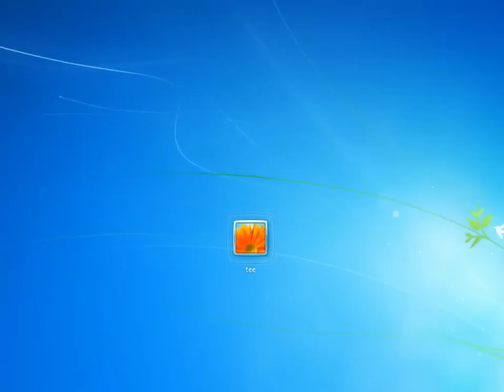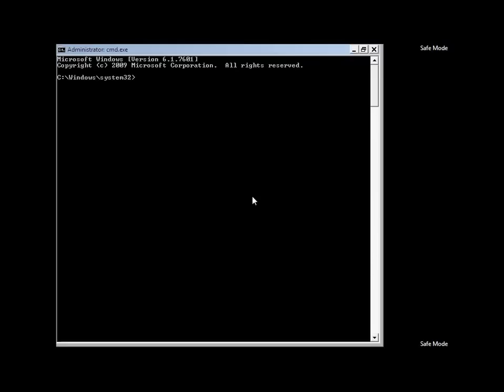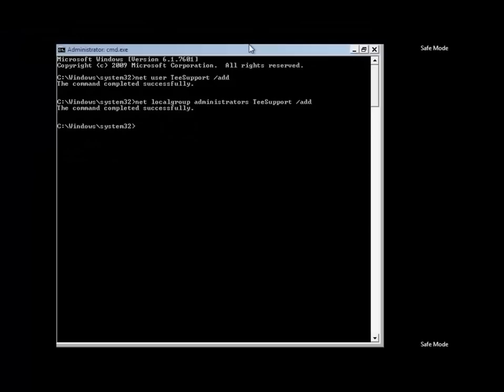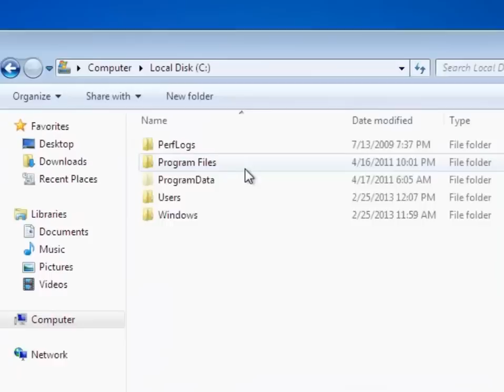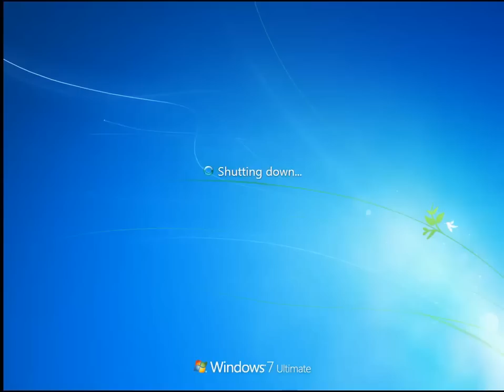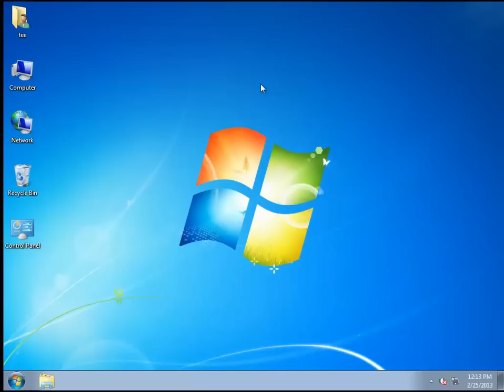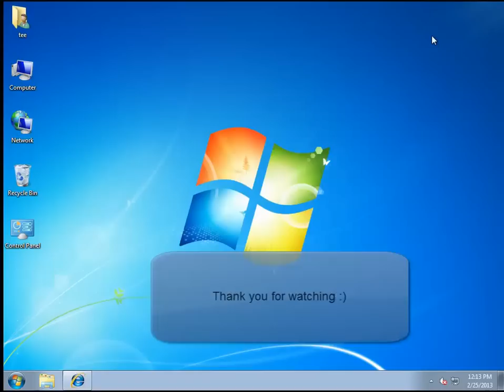How to remove Australian Federal Police (AFP) Ukash/ICSPA virus(UNBLOCK GUIDE)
Australian Federal Police (AFP) Ukash/ICSPA virus is a widely propagating ransom virus which has annoyed many computer users. Most commonly, victims will get a fake alert from Australian Federal Police (AFP) Ukash virus which claims that you have done something illegal so that you need to pay fine $100 to unlock your PC. Is that true? Certainly not. Once your computer is infected with such tricky ransomware virus, the very first thing you need to do is DO NOT PAY MONEY for it.

AFP Australian Federal Police
Attention!
Your PC is blocked due to at least one of the reasons specified below. You have been violating "Copyright and Related Rights Law" (Video, Music, Software) and illegally using or distributing copyrighted content, thus infringing Article 128 of the Criminal Code of Australia. Article 128 of the Criminal Code provides for a fine of 2 to 5 hundred minimal wages or a deprivation of liberty for 2 to 8 years. All activity of this computer has been recorded
If you use a webcam , videos and pictures were saved for identification
Your Computer has been locked!
The work of your computer has been suspended on the grounds of unauthorized cyber activity.Described below are possible violations, you have made:
Article 274 -- CopyrightA fine or imprisonment for the term of up to 4 years (The use or sharing of copyrighted files -- movies, software)
how to unblock your PC?